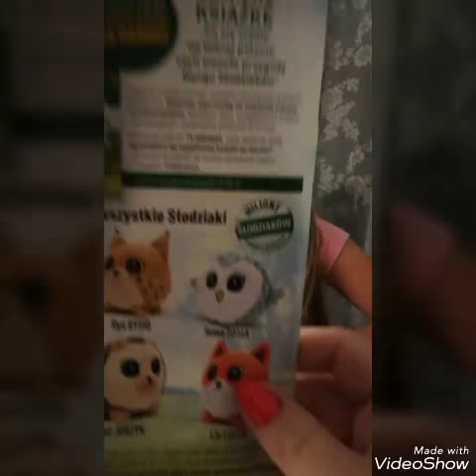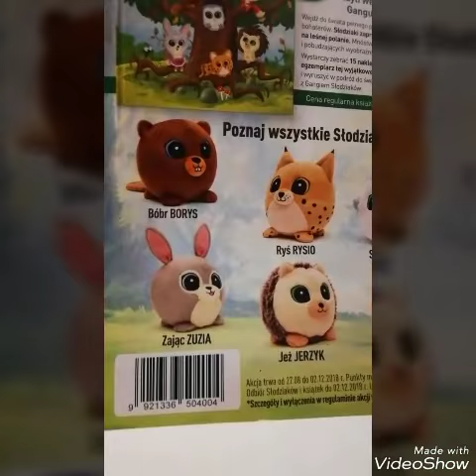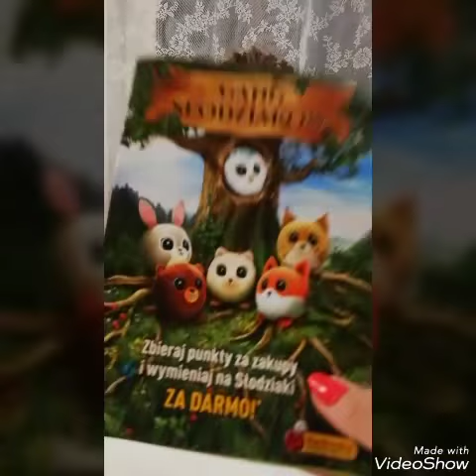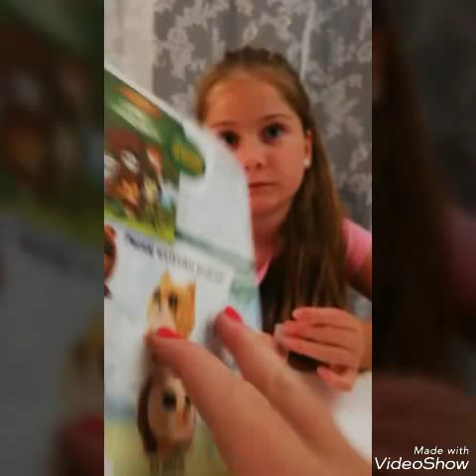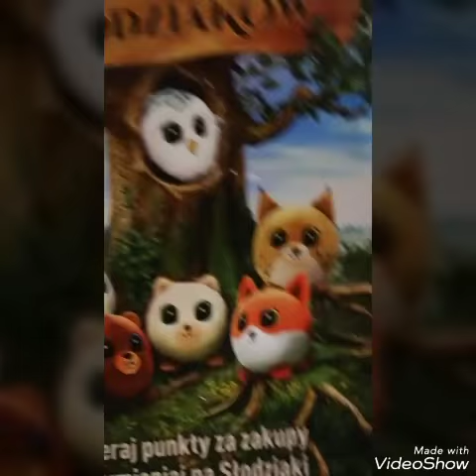Gang Słodziaków Biedronka 2018